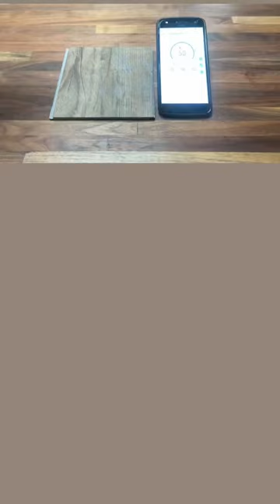Vinyl Plank Flooring Noise - Golf Ball Test Video (Underlayment vs. No Underlayment)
Loud room, noisy house, echo? Does the higher bounce also mean the noise is louder? It does indicate that less energy is being dispersed, and more energy is sent back towards the ball and out in an echo.

High Pitch: No underlayment
Medium Pitch: Plank w/Pre-attached padding
Low Pitch: Plank w/Pre-attached padding AND premium underlayment

In this video, an LVP (luxury vinyl plank) flooring sample was placed on the same surface, and the same golf ball dropped from the same height.

Sound captivates us. When choosing flooring, don’t think only how it looks. Think about how you'd like it to feel, and sound. Find QuietWalk and other underlayment solutions at LLFlooring.com

Know your space, tell us how you want it to sound, feel, AND, look. The LL Flooring accessories team knows its stuff, they find the best products, and they live for this.

Try VISUALIZER and see what YOUR house looks like with new flooring using your phone:

Are YOU a flooring contractor, remodeler. or real-estate agent?